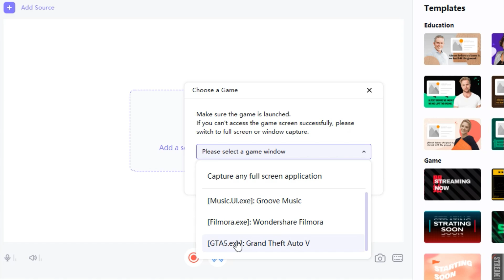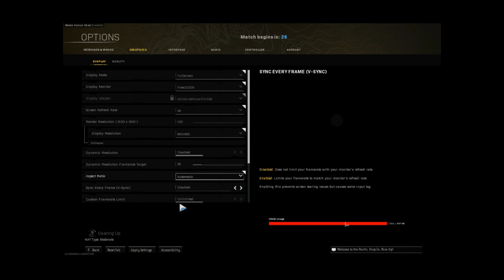GTX 960 2GB | Cod Warzone | 1080P, 900P, 720P, 1024x768, 600P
HitPaw Screen Recorder - Beyond a Screen Recorder: Record, Stream & Share. It also allows you easily record and live stream at the same time. To stand your videos, live streaming, or presentations out, HitPaw Screen Recorder offers free templates, virtual backgrounds, stickers, and texts.

(Social Media)

Processor : I3 10100
Ram : 16gb 2666mhz
GPU : Gigabyte GTX 960 2gb gddr5
Recorder : Shadow Play
OS : Windows 10 - Version 20H2

(Timestamps)
0:00 Ad
1:01 1080P
3:12 900P
4:43 720P
8:15 1024x768
11:19 600P